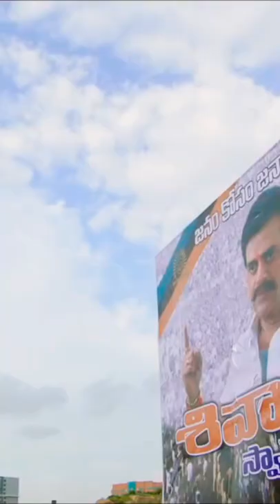Lucky movie trailer#laughing